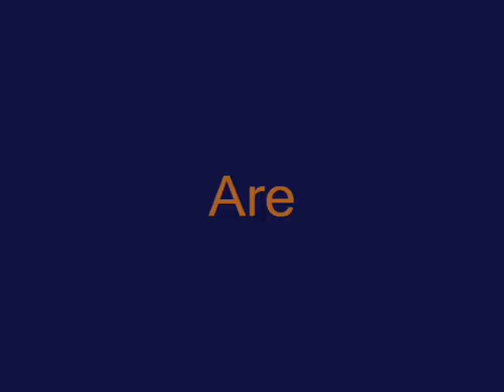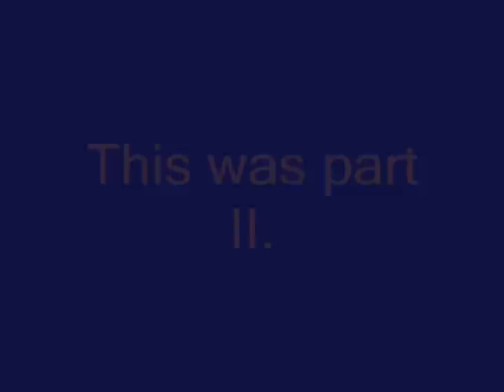Saloria Ot Most Wanted II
We're back again with a war on Saloria a.k.a Satoria